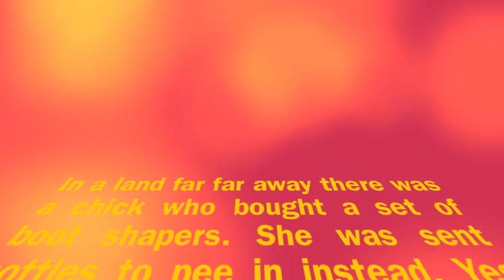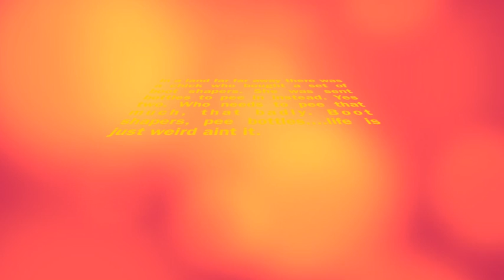ebay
Sometimes you can buy something but when the post arrives you get something a little different.